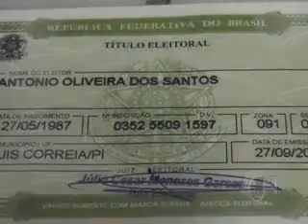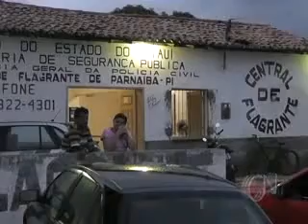Homens bebem e pagam a conta com assalto na zona rural de Parnaíba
Dois homens disfarçados de mototoxistas tentaram realizar um roubo qualificado por volta das 16h30 de quinta-feira (25) no bar Sabor de Coco, no povoado Capoeira, zona rural de Parnaíba. Mas a ação foi frustrada. Segundo o tenente coronel Raimundo Sousa, comandante do 2° Batalhão de Polícia Militar do Piauí, a Copom repassou a informação da ocorrência do crime em um bar logo após a localidade Olho D'água.

Duas pessoas foram presas Antônio Oliveira dos Santos, 26 anos, e João Antônio Carvalho dos Santos, 20 anos. Com eles a polícia apreendeu um revólver de calibre 38, uma munição intacta, dois celulares, capacetes, uma moto Fan preta de placa ODW 5683 Parnaíba (PI) e documentos. A proprietária do bar, Deusa Maria da Rocha Veras, disse que os dois estavam tomando cerveja tranquilamente quando passou a ser interrogada por um deles e depois o assalto foi anunciado. Enquanto Antonio Oliveira estava com Veras, sob a mira da arma, Antônio Carvalho realizava o roubo. Foi subtraído R$ 33,00. Mas a proprietária reagiu e foi agredida pelo homem armado.

Uma filha da mulher saiu escondida e pediu ajuda aos vizinhos que terminaram imobilizando os assaltantes depois de amarrá-los. A guarnição, comandada pelo tenente coronel Sousa, levou os acusados para a Central de Flagrantes. Depois a polícia foi até a casa dos acusados no conjunto Colinas da Alvorada II, bairro João XXIII, e apreendeu uma espingarda. Rodrigo Moreira, delegado titular da 1ª Delegacia Regional de Polícia Civil de Parnaíba, realizou a autuação em flagrante onde disse que levaria em conta a tentativa de roubo e a posse ilegal de armas.